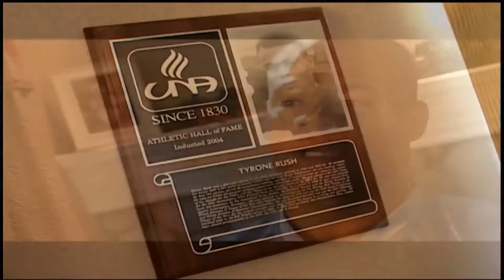Extreme Dodgeball S2-E10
Games played:
Delta Force vs Reef Sharks
M.A.D. vs Bling (highlights)
Barbell Mafia vs Armed Response
C.P.A. vs Ink Inc.

(For anyone curious, I usually put the most interesting match in the thumbnail; I also want to make sure each team makes an appearance over all my thumbnails)

From 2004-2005, a show called Extreme Dodgeball aired on the Game Show Network (GSN). I and many others adored the show and not only was it cancelled far too soon, but most of the episodes were lost to time.

Recently, GSN launched a digital network called Game Show Central, which has been airing many recent and retro game shows from their network's past, most notably Extreme Dodgeball. I have been working hard to record each episode to preserve them and here is one of them.